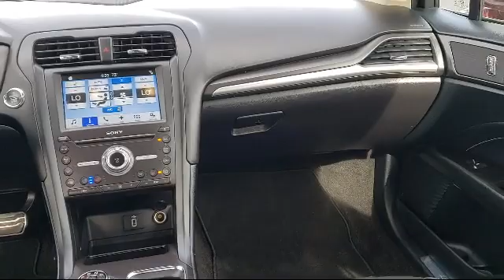2017 Ford Fusion Energi Titanium Sedan Napa Vallejo Fairfield Petaluma Santa Rosa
2017 Ford Fusion Energi Titanium Sedan Stock Number: TL5938A Vin:3FA6P0SU8HR380292.